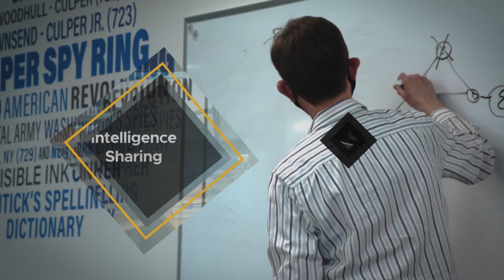Ghidra — Beyond the Code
Dr. Josiah Dykstra, host of NSA's Cybersecurity Speaker Series, speaks with NSA Senior Researcher and member of the Ghidra development team, Brian Knighton, about Ghidra. The free and open source reverse engineering tool was developed at NSA and has seen many uses over the past few years. From research on the resilience of vehicles to cyber-threats, to making cybersecurity more accessible to students from all backgrounds, Dr. Dykstra and Knighton discuss it all.

Download the latest version of Ghidra at ghidra-sre.org.

Already a Ghidra fan? Join the NSA Cybersecurity mission and put your skills to work to secure your nation. Apply here, at intelligencecareers.gov/NSA.